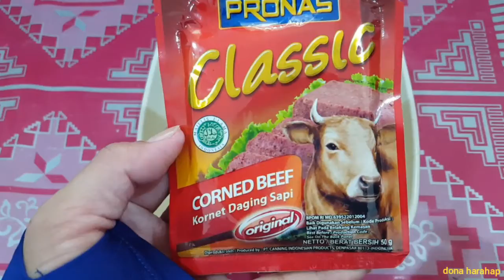Olahan Telur | Resep Masakan Sehari hari Ibu Rumah Tangga | Resep Masakan Simple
Hi guys kali ini aku mau buat masakan untuk makan siang keluargaku

Menunya murah dan simple dalam membuatnya

Rasanya luar biasa enak menurut aku

Kalian harus coba ya

Saksikan video aku sampai selesai ya

Byeee.